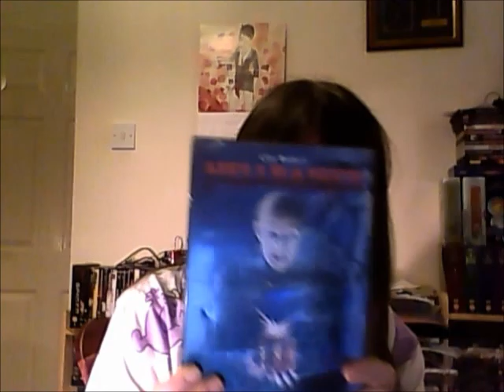Hellraiser Review - Lamia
Lamia presents a review of the first Hellraiser film. This is our first review, and we're still finding our feet so please be gentle! We hope you enjoy our review and the video.